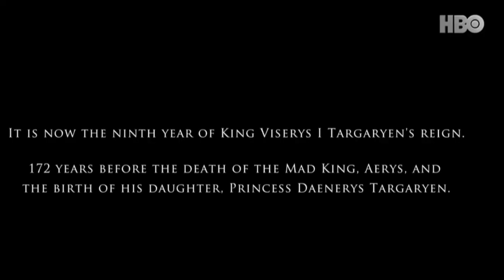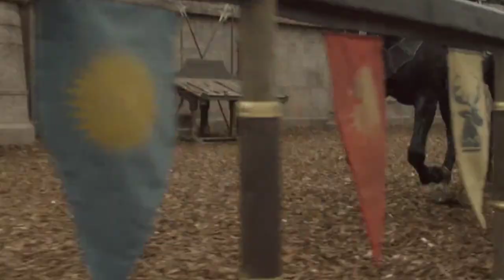PHIR SE HOGA IRON THRONE KE LIYE WAR | House of the Dragon Hindi Review | Episode 1 Explained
House of the dragon season 1 episode 1 Review
House of the dragon season 1 episode 1 Explained in hindi
House of the dragon Episode 1 Explained in hindi
House of the dragon Season 1 review

Hip hop Rap Instrumental (Crying Over You ) By Christophermarrow -

Thanks
Arhaan
Persuasion (instrumental) by RYYZN